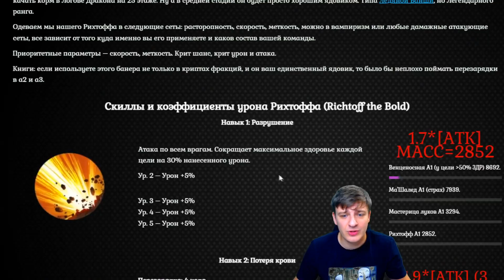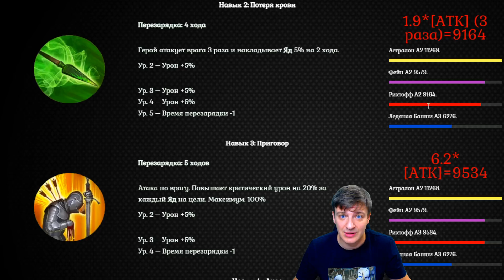Качер корма Рихтофф. 25 дракон 2 минуты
Этот парень меня удивил! Рихтофф - качер корма ( 25 дракон). Оценки его явно занижены! С топами его не поставить, но он не отстой! Смотри что он может... В НАСТРОЙКАХ АВТОБОЯ ВЫРУБАЕМ ЕМУ А3!
Удобные сервисы для игры в RAID:
- cайт по Raid (оставь свою сборку в нашей базе)

- ссылка на мою офф. группу. Начиная от прокачки палача, до просьб посмотреть аккаунт. Аккаунты смотрим по скриншотам, составляем пачки на арену, на кб, в любое подземелье даём рекомендации по развитию! Gl HF
Ссылка на скачивание игры: